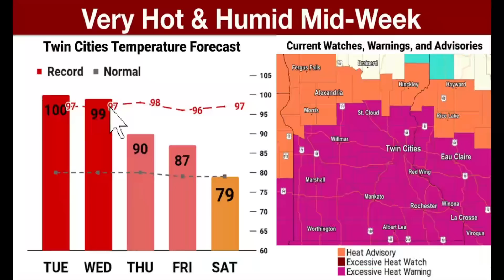Potential Gulf Hurricane Next Week & Record Smashing Heat Coming! - The WeatherMan Plus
We have record breaking heat today and this week plus we have a Gulf hurricane trending.
In this video I show you the updates as well as what is going on with tropical storm Herald.